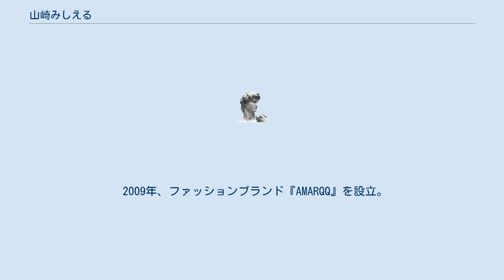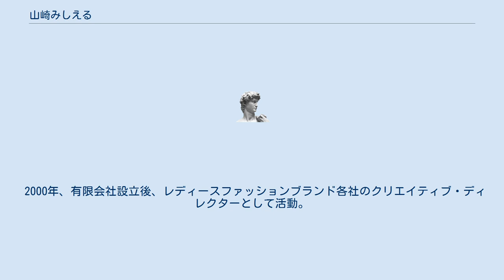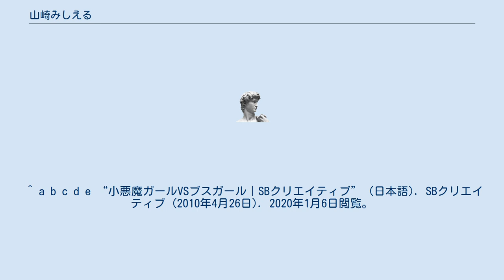山崎みしえる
山﨑 みしえる（やまざき みしえる）は、日本の編集者、会社経営者、会社顧問。
 リクルートの雑誌編集者として5年間勤めていた。
 2007年9月、ファッションブランド『BLESS TOKYO』を設立。
モバイルインターネットのみで販売。
3時間で数百万円をマークするなど一躍火が付き「1億円ブランド」となる。
その3か月後には、渋谷109にショップデビュー。
その後、ファッションウォーカー他、携帯ショップ10か所でeショップを展開。
 2009年、ファッションブランド『AMARQQ』を設立。
同年、「小悪魔ガール・ブスガール」をSBクリエイティブから出版。
 東京都出身。
 小学生時代、趣味が読書で作文を先生に褒められたことが心に残っており、「自分の取り柄は、文章を書くこと」だと想い始める。
高校卒業後、ジャーナリズムを志す。
 2000年、有限会社設立後、レディースファッションブランド各社のクリエイティブ・ディレクターとして活動。
多くのブランドの創成期に関わる。
また、大手アパレルブランド、通販企業のコンサルタントとしても活動。
「億を作るファッションコマースの女性プロデューサー」としてオンリーワンの存在。
 座右の銘は「変毒為薬」。
 ^ a b “「山崎みしえる」Facebook”. Facebook. 2021年1月6日閲覧。
 ^ “山崎 みしえる|プロフィール詳細|シニアブレインアカデミー”. seniorbrain.academy. 2020年6月16日閲覧。
 ^ a b c d e “小悪魔ガールVSブスガール｜SBクリエイティブ” (日本語). SBクリエイティブ (2010年4月26日). 2020年1月6日閲覧。
 ^ “『AMARQQ』公式Facebook”. AMARQQ. 2021年1月6日閲覧。
 ^ a b “情熱社長”. jonetu-ceo. 2021年1月6日閲覧。